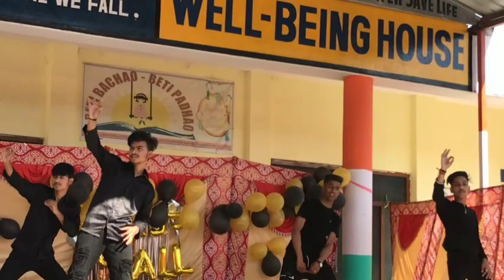Ghss Garhi Dance performance ⭐ ( That you never seen)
Amazing Dance performance ⭐ ( That you never seen)

udhampur garhi
Ghss garhi
ghss garhi dance
boy dance by ghss garhi